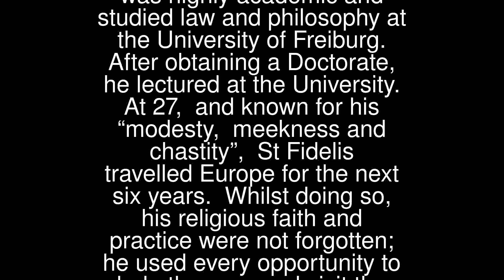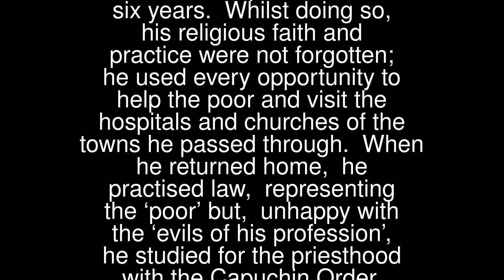Prayers - Fidelis Of Sigmaringen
Fidelis Of Sigmaringen
 St Fidelis (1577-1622) was born in Sigmaringen, Germany. He was highly academic and studied law and philosophy at the University of Freiburg. After obtaining a Doctorate, he lectured at the University.
 At 27, and known for his “modesty, meekness and chastity”, St Fidelis travelled Europe for the next six years. Whilst doing so, his religious faith and practice were not forgotten; he used every opportunity to help the poor and visit the hospitals and churches of the towns he passed through.
 When he returned home, he practised law, representing the ‘poor’ but, unhappy with the ‘evils of his profession’, he studied for the priesthood with the Capuchin Order. Following his ordination, his preaching led to the conversion of many, which at the time, angered those aligned to other religions. St Fidelis knew that if he continued his preaching and conversion he was likely to be executed. He chose to continue and, with the help of appointed companions, his conversions excelled.
 Although he avoided martyrdom on a prior occasion, he was eventually trapped by a group of soldiers and, refusing to renounce his Christian faith, he was martyred.
 St Fidelis’ Feast Day is 24th April, the day of his execution and martyrdom.
 Pray that we will have the strength to live life as Jesus asked, despite our challenges.